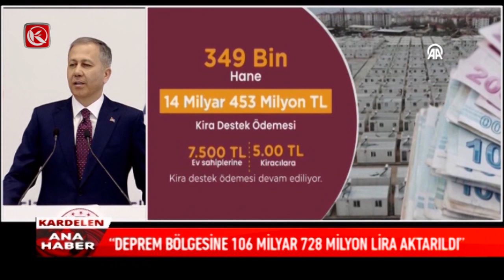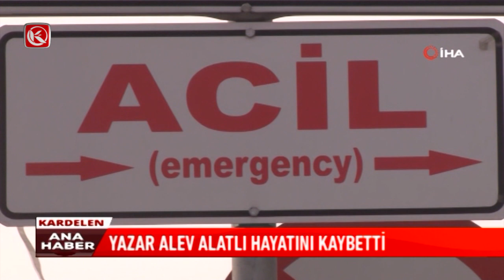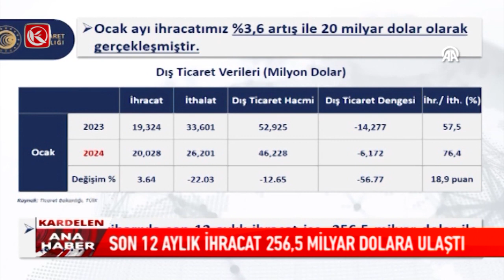Kardelen Ana Haber Bülteni | 02.02.2024